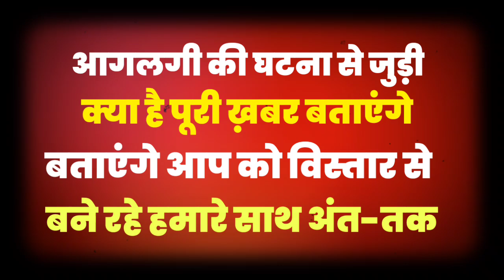पान दुकान में आग लगने से सारा सामान जलकर हुआ राख, जानिए कैसे लगी आग.? Kishanganj News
Kishanganj Big Breaking News : पान दुकान में आग लगने से सारा सामान जलकर हुआ राख, जानिए कैसे लगी आग.? Kishanganj News